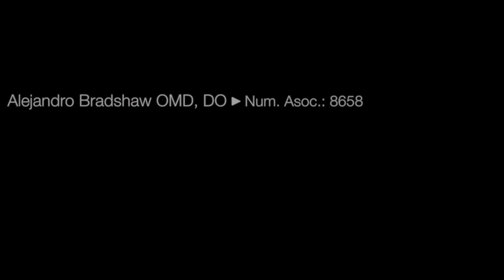El intestino | El segundo cerebro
En intestino es tu segundo cerebro. Todo lo que pasa por el intestino pasa por tu cuerpo. Cuídalo.